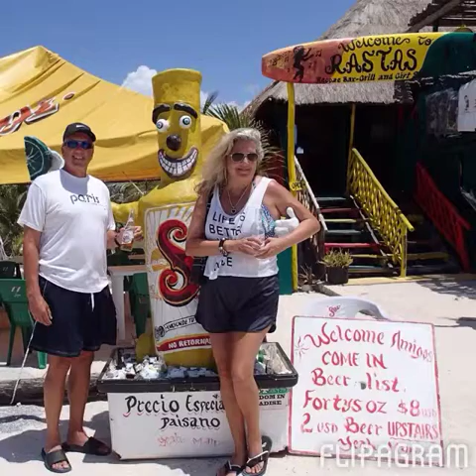Flipagram - July 26, 2014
Summer Fun In Cozumel~ Texicans Rule!!